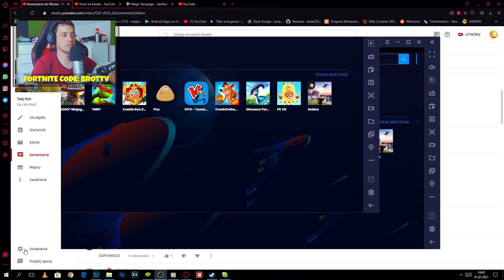TA GRA NA TELEFON JEST NIEBEZPIECZNA - Magic Rampage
Magic Rampage Wiadomo, że ŁAPKA W GÓRĘ jest zostawiona!
Oglądaj i graj ze mną na żywo na TWITCH lub na YT lub na TROVO | FB

🛒 Kupujesz na XKOM? Korzystaj z mojego linku

Magic Rampage to spoko gra! Magic Rampage PL jest super! Magic Rampage Po Polsku to przygody świnek.

gry na telefon tylko u mnie! gry znajdziesz tutaj dobre. gry po polsku tylko u mnie. youtube gry dla was. po polsku tylko u mnie. Lubię grać w gry przygodowe.